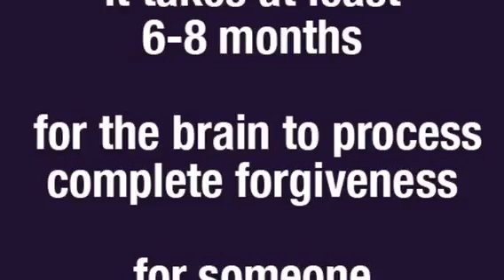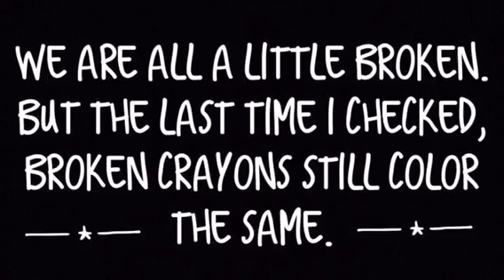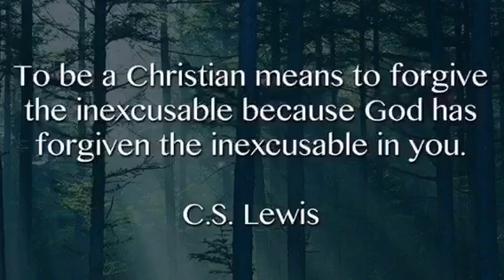Myra and Sara Forgiveness Video- Block A